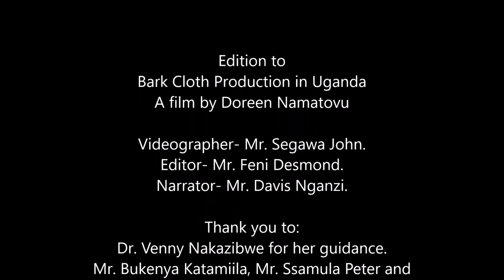Lubago Clay Dyeing - Bark Cloth Production in Uganda Doreen Namatovu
Lubago Clay Dyeing -   Bark Cloth Production in Uganda
A film by Doreen Namatovu

Videographer- Mr. Segawa John.
Editor- Mr. Feni Desmond.
Narrator- Mr. Davis Nganzi.

Thank you to:
Dr. Venny Nakazibwe for her guidance.
Mr. Bukenya Katamiila, Mr. Ssamula Peter and Luwemba Anolysious - Who took me throughout the entire process of barkcloth making.
Mrs. Mandy Mazzi- The one from who I adopted the tree.
Mr. Fred Mutebi - For his coordination and guidance.

‘Bark-cloth in Uganda – Natural Sourced Textile: History, Background, Production and Technique’, an intensive workshop between the textile Department at Shenkar College of Engineering and Design in Ramat-Gan and the Margaret Trowel School of Industrial and Fine Art at Makerere University Kampala. Facilitated by CoCuDi Center, in collaboration with the African Studies Gallery the weeklong workshop starts on Monday 26 April 2021.
The workshop includes theoretical lectures, demonstrations, online field visits and hands-on workshop for students from the textile design department in Shenkar and  from CEDAT Makerere. The unique workshop is led by Dr Venny Nakazibwe, deputy-principal at the College of Engineering, Design, Art and Technology, Makerere University Kampala. Dr Nakazibwe is a leading expert and researcher on bark-cloth, and will be assisted by Doreen Namatovu, Esther Ndagire Kavuma and Angella Babirye. The Shenkar team led by head of Textile Design Dept Hadass Himmelschein, and includes Yuval Etzioni and Shira Soval.